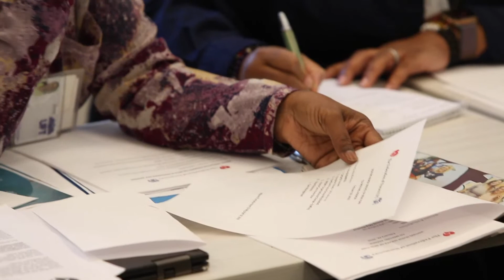RA 2019: Raquel Webb Geddes, Health Care Professionals Member of the Year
Many days, you can find visiting nurse Raquel Webb Geddes tending to sick people in their homes throughout Nassau County, although her scope of practice extends far beyond those front doors. Webb Geddes is a member of Federation of Nurses/United Federation of Teachers.